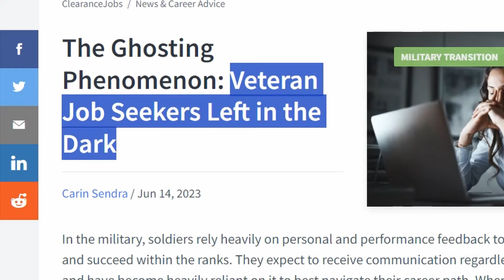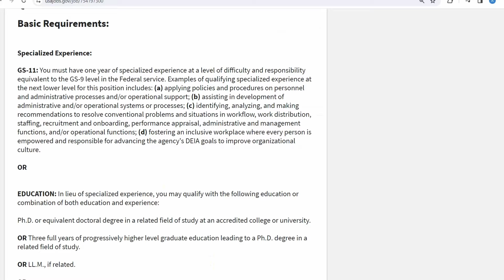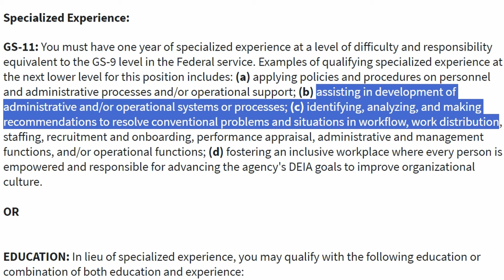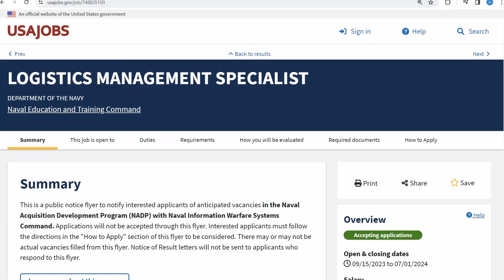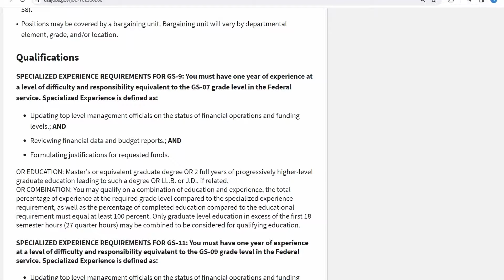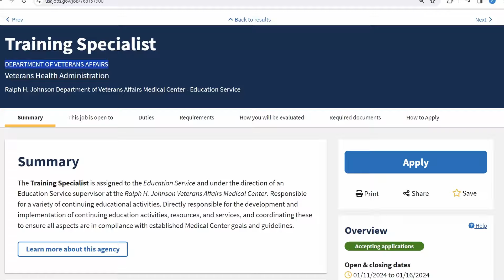Your Worthless Military Experience is Valuable 🤑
Many people in the military struggle to find relatable experience to apply for private sector or federal government jobs. However, military members have acquired a lot of different skills and abilities while serving the country in uniform. In this video, I describe how different types of military experience could fit a federal government job using different job announcements on USAJobs. Have you considered working for the federal government? Let me know down below.